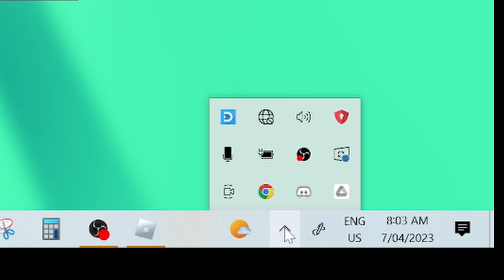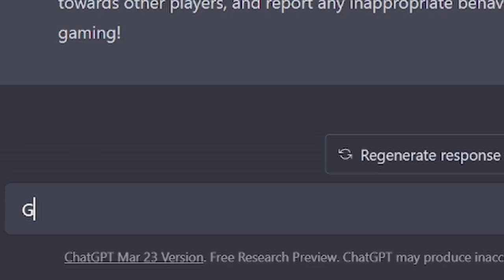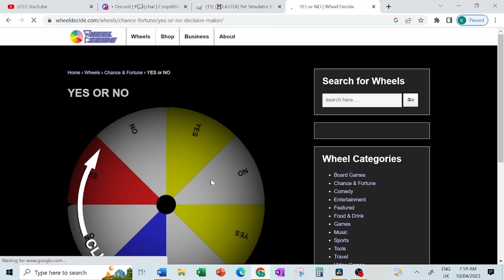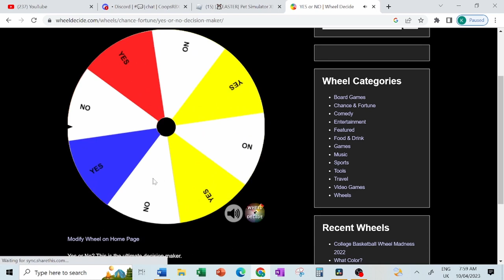Can You Handle These INSANE Roblox Dares?!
I am doing insane dares